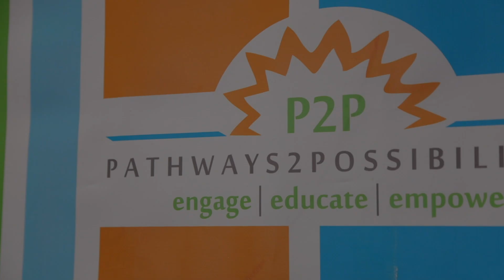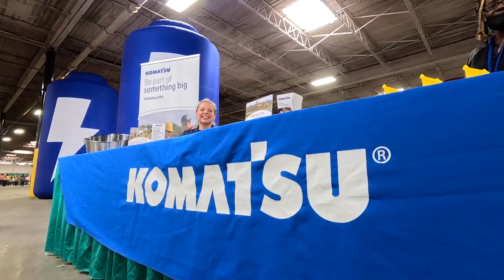P2P 8th Grade Career Expo, sponsored by Tipton County, TN.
Check out the action at the 2024 P2P 8th Grade Career Expo, sponsored by Tipton County. This year's event hosted over 3,000 8th graders from 10 West Tennessee counties. Over 60 companies from across the region showcased information on various career paths to expose these students to future careers as they make their curriculum choices for high school.